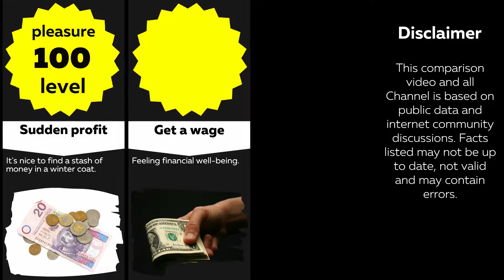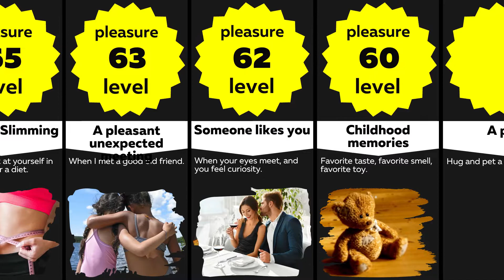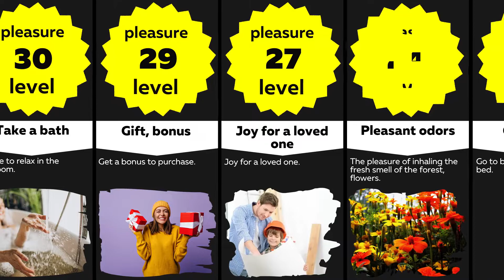Comparison: Human Pleasure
What is your greatest pleasure? What process do you enjoy the most? In this comparison video, you will find out what processes people experience the most pleasure from. Comparison human pleasure.

Dopamine is popularly known as the pleasure hormone. Dependence on the pleasure that forms dopamine makes a person strive to repeat the experienced pleasant sensations. About 80% of the "hormone of pleasure" is produced by the nerve processes of the cells of the nigrostriatal formation. In addition to these structures, this biologically active substance is also synthesized and secreted by mesolimbic and mesocortical cells.

In normal concentrations, dopamine, acting on dopaminergic receptors, performs the following functions in the body:
    - causes an increased interest in life;
    - increases willpower;
    - increases initiative;
    - increases the ability to concentrate;
    - increases motivation
    - makes women confident in their success and attractiveness, and men - self-confidence.

The normal balance of the "happiness hormone" produced by the neuroendocrine cells of the central nervous system provides:
    - Healthy sleep.
    - Fast and well-directed thought processes.
    - sexual satisfaction.
    - Getting pleasure from food, hobbies, favorite activities.